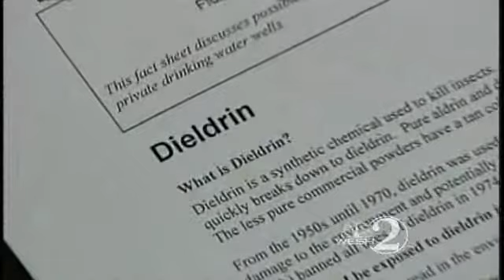Erin Brockovich At It Again In Deland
Legendary environmental activist Erin Brockovich is at it again -- this time looking to help clean up contaminated wells in the Country Club Estates subdivision in Deland.